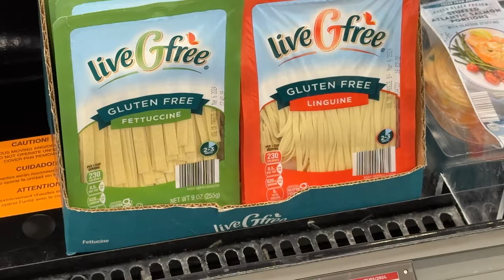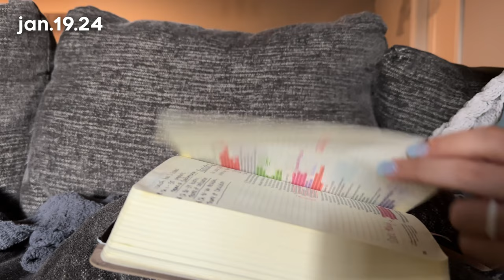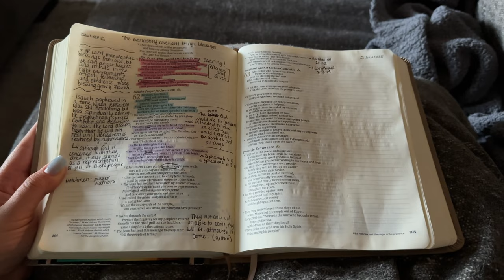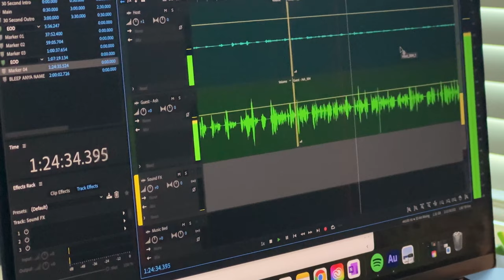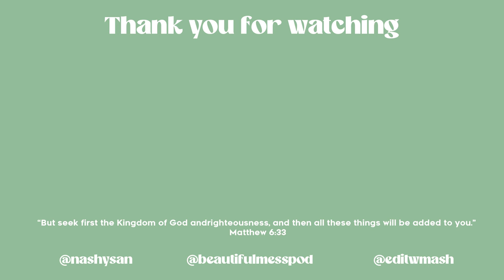a few days in my life | pilates, groceries, podcast, and church!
hello, 2024! here is a vlog of a few days in my life where we go to pilates, get groceries, cook yummy meals, and spend time with Jesus. I hope you enjoy the first video of the year - I just wanted to vlog and get a video up!

Find me here:
//INSTAGRAM: @nashysan + @nashcooksgf + @editwnash

Video Chapters:
0:00 - 1:38 hello 2024
1:39 - 2:46 morning pilates
2:47 - 4:23 errands/groceries
4:24 - 8:09 grocery haul
8:10 - 8:39 clean up  and prep
8:40 - 10:58 friday
10:59 - 12:47 sat & sun

=COPYRIGHT NOT INTENDED, ALL RIGHTS TO OWNERS=
Peace out, & don’t forget to smile!
-Nash